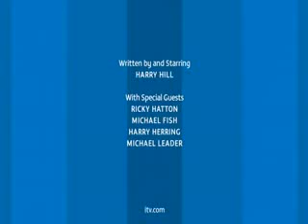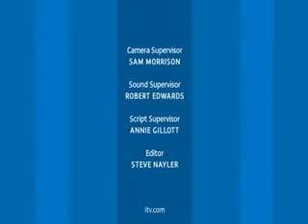HHTVB 29-03-08 Part 3 Featuring....BLACK COUGAR!!!!